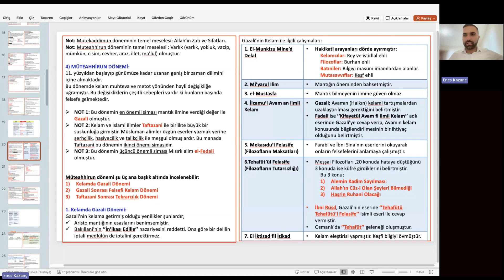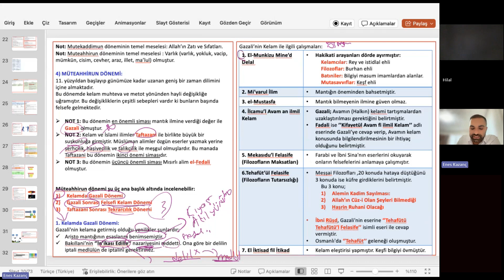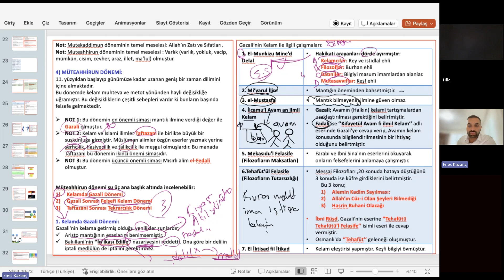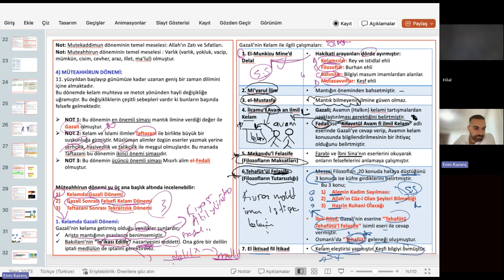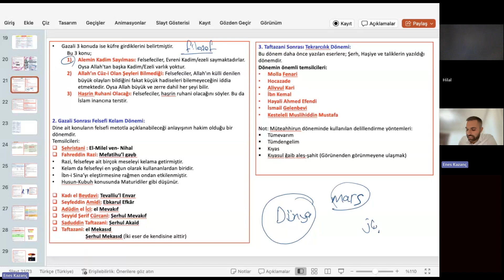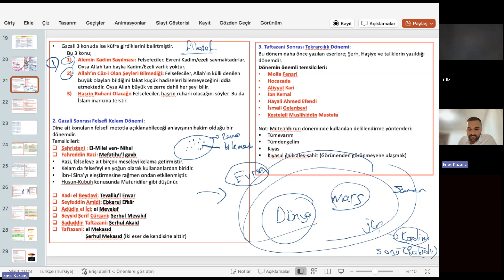DHBT2 (VIP Grup) - Kelam(İnanç Esasları)3 Enes Kazanç - 7. Hafta - 18 Ağustos 2024